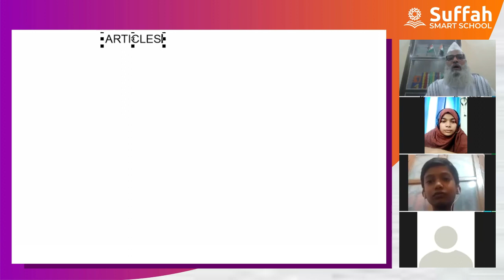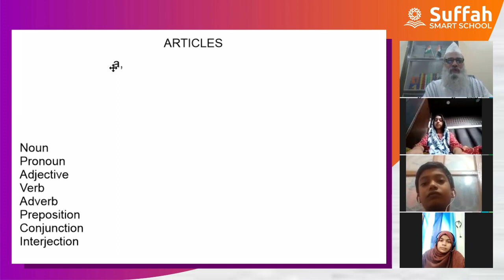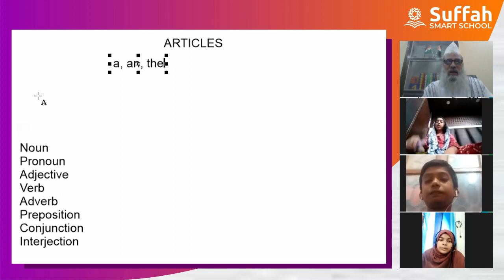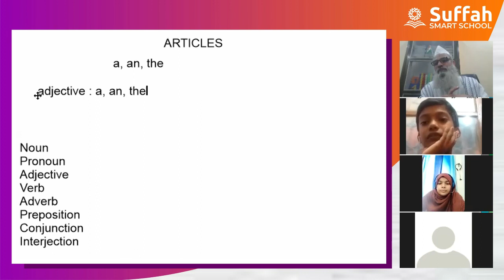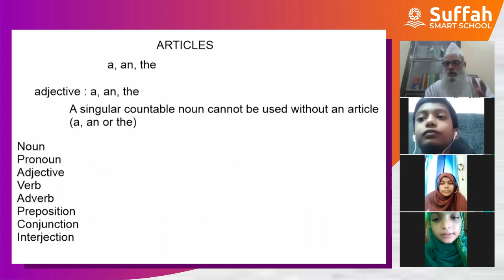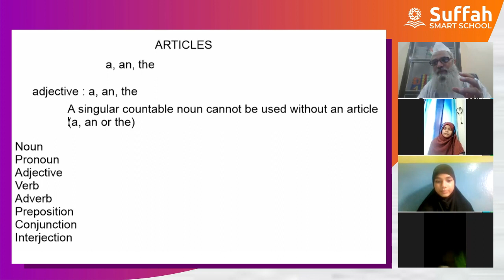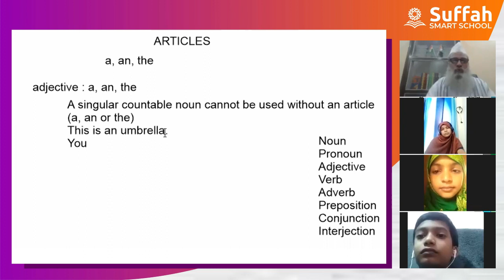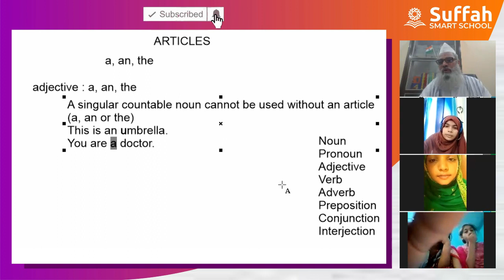Articles in English Grammar | Articles a an the | Learn English Grammar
Articles in English Grammar | Articles a an the | Learn English Grammar | Suffah Global Classroom

Cover Topic :-
articles,
articles in english,
articles for kids,
articles examples,
what are articles,
what are articles class 6,
english grammar articles,
english grammar articles rules,
english grammar article class,
english grammar articles full course,
articlesaanthe,
suffah smart school,
suffah global classroom,

english,
englishgrammar,
englishalphabets,
englishalphabet,
EnglishAlphabet,
suffahsmartschool,
EnglishGrammar,